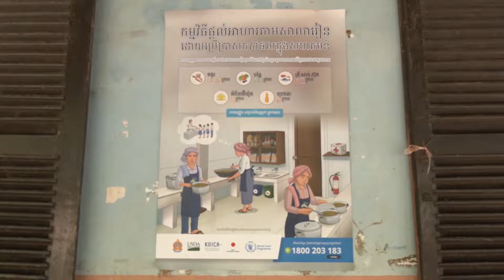ផ្សាយឡើងវិញ ៖ ព័ត៌មានជាតិ ម៉ោង ៣រសៀល ថ្ងៃទី៤ ខែកក្កដា ឆ្នាំ២០២៤